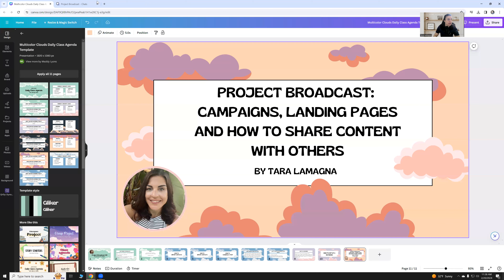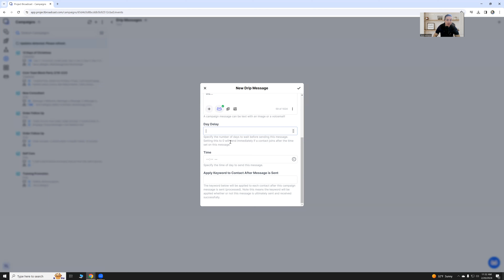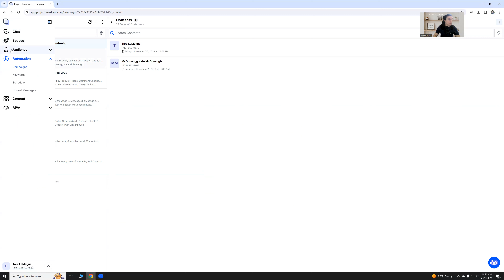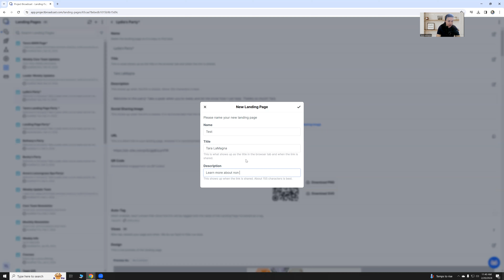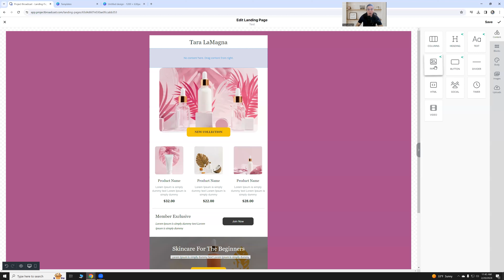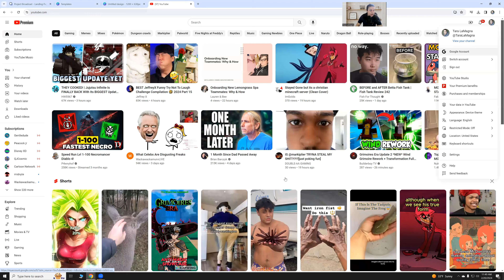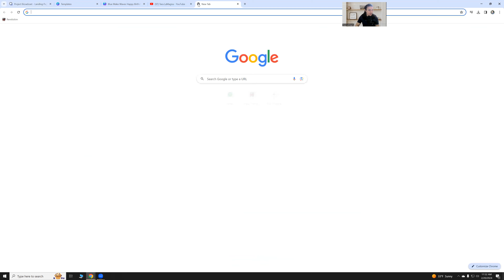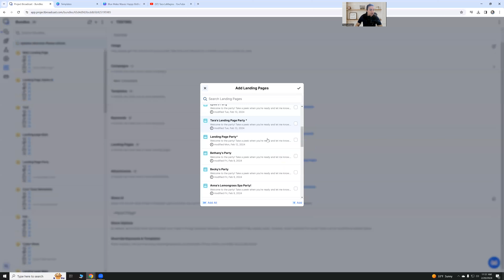Project Broadcast- Campaigns, Landing Pages and How to Share Your Templates with Others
In this video, I share how to...
1. Create Campaigns
2. Create Landing Pages
3. Share Your Templates with Others Using Bundles